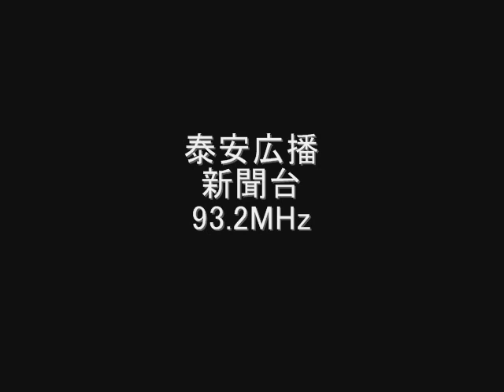泰安広播 新聞台 93.2MHz Eスポ受信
泰安広播　新聞台　93.2MHz
泰安广播　新闻台
中国　山東省　泰安市
June　2010